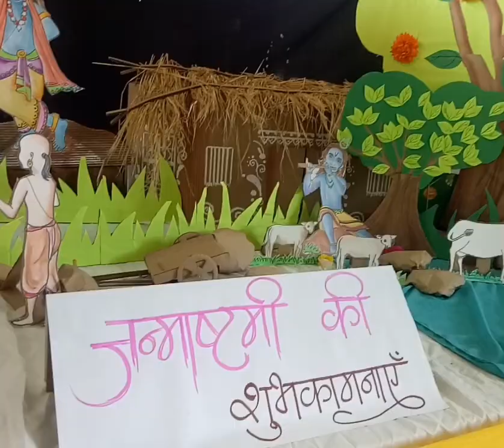SHRI KRISHNA GATHA NARRATION - SARIKA MOURYA (IV STANDARD)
Janmashtami or Krishna Janmashtami is an annual Hindu festival to mark the birth of Krishna, the eighth avatar of Vishnu.